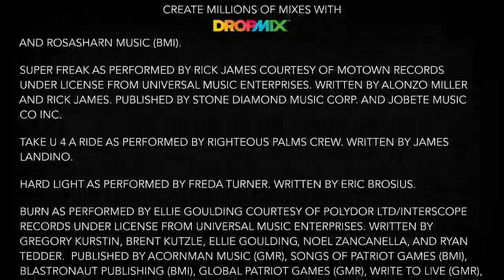Entering the Sanctuary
Dropmix Challenge 99 - Boss of Me 2

Cards Used:
Red (Baffler): Vanessa Carlton - A Thousand Miles
Multi-R (Derby): Rick James - Super Freak
Red (Seer): Righteous Palms Crew - Take U 4 A Ride
Red (Derby): Freda Turner - Hard Light
Multi-B/G (Flora): Ellie Goulding - Burn

99 BPM - F Minor